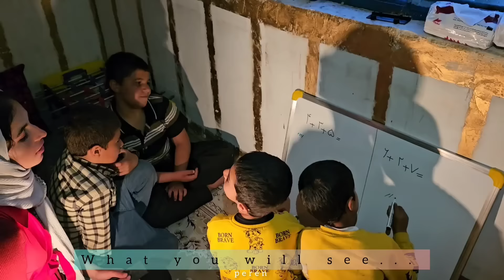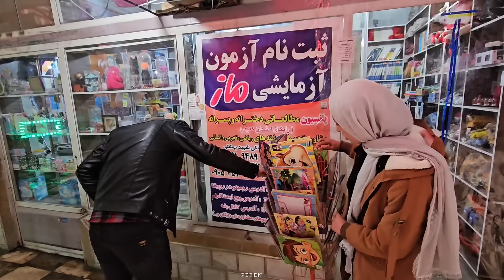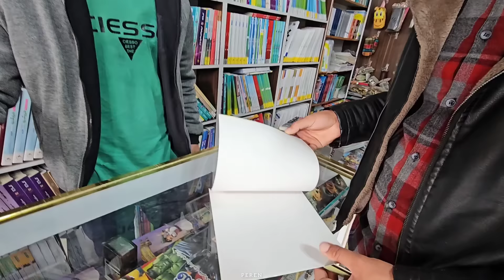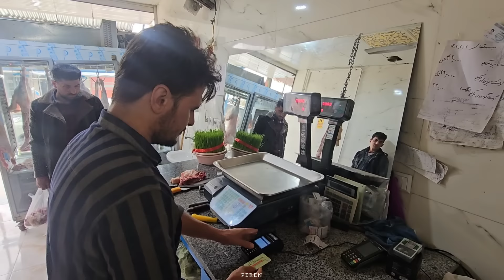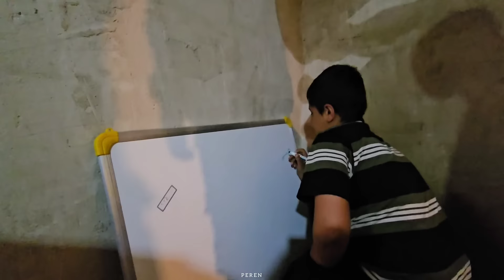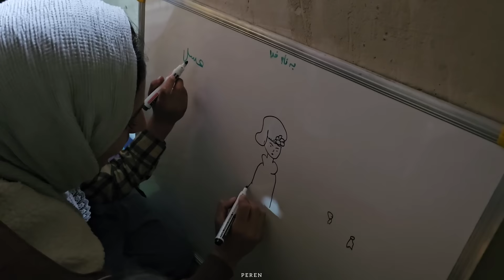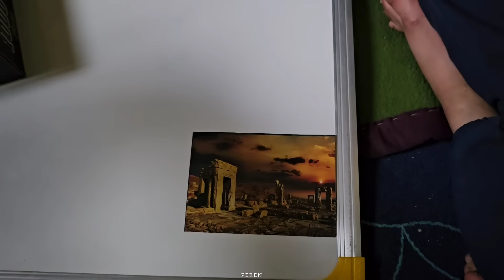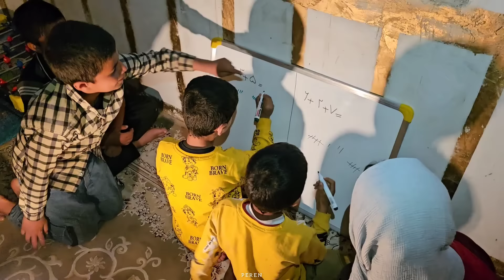Rural children 🎓💯 Improving children's thinking and intelligence in rural areas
Thank you for your continued support. Your attention to the Perren family is greatly appreciated
You, dear friends, help the videos to be seen more by liking the videos

It still rains in spring days.  In Iran, rain usually stops with the beginning of spring and the temperature rises
Therefore, rain is expected and the trees give spring blossoms
In these mountainous areas, you will see the last rain and soon you will face the spring season

In this episode, you can see that there is heavy rain and Mehdi decides to go to the city to do his personal work.  Fatemeh, who is studying in a large university, has decided to strengthen the intellectual and intellectual level of children in the family by buying books and tools.